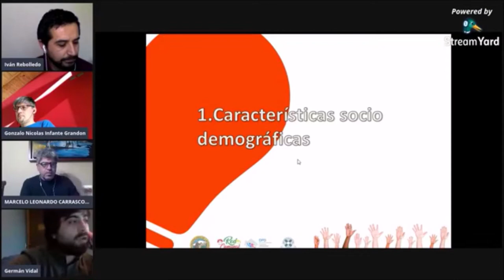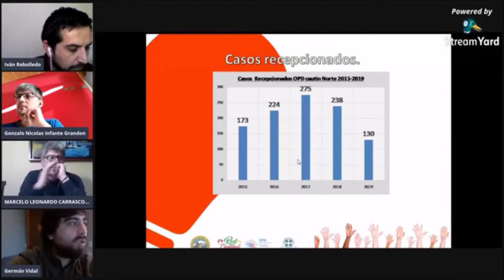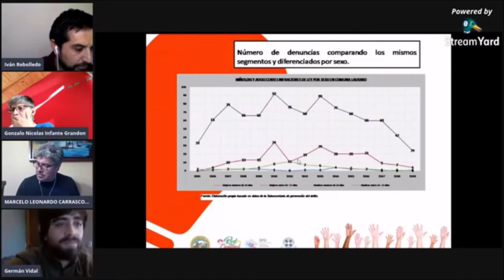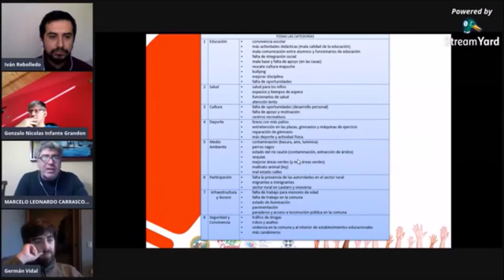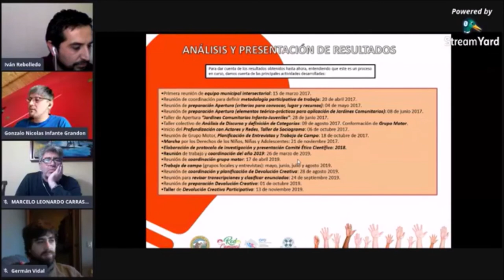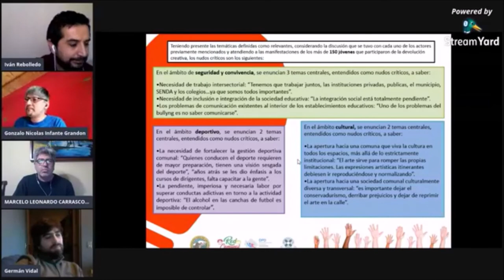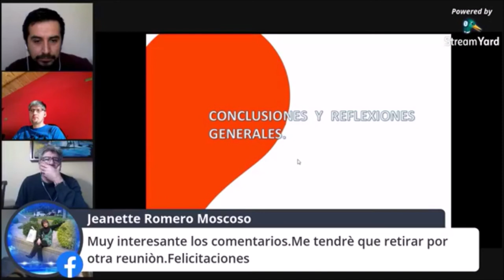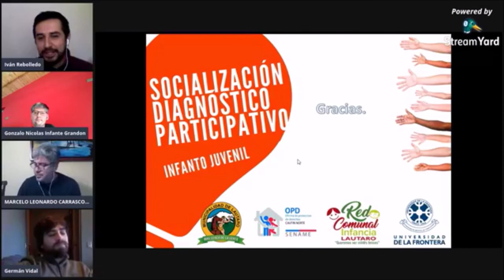Resultados Política Comunal de Infancia - Lautaro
Socialización de construcción participativa de Política Comunal Infanto - Juvenil de Lautaro
Departamento de Salud Pública, Universidad de La Frontera
Ilustre Municipalidad de Lautaro